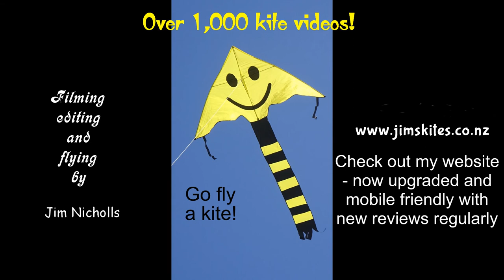Box kites and others on a short windy-day fly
My 1,183rd kite video.  I made this video many months ago and wasn't going to upload it, but as there's no flying possible at the moment, I thought it might fill a gap until conditions improve.